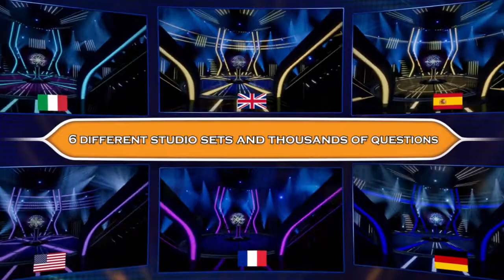Who Wants to Be a Millionaire - Trailer (Datum izida: 29.10.2020)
Znameniti kviz Milijonar je prišel na konzole v povsem prenovljeni obliki. Zmorete odgovoriti na petnajst (angleških) vprašanj, pri čemer imate na razpolago štiri pomoči, od prijatelja do občinstva.

📅 Datum izida: 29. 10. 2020